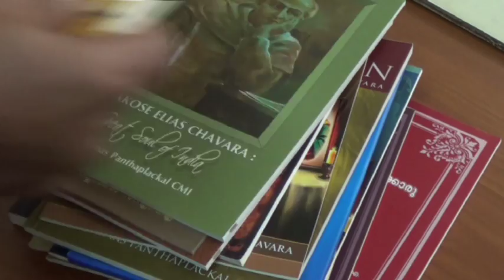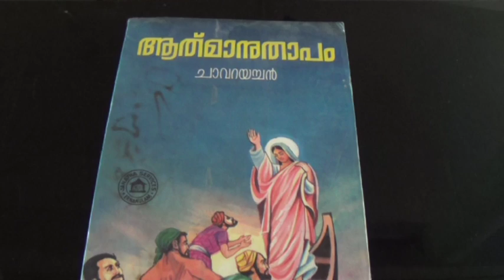Chavarayachan enna Ithihasam part 1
Directed by Joseph Vattoly
Featuring interviews of  Prof M K Sanu, T M Abraham, C L Jose, Fr. Thomas Panthaplackal, Dr. P V Krishnan Nair, Sr.Lionila
Poems by Chavarachan & Dr. Cherian Kunianthodathu